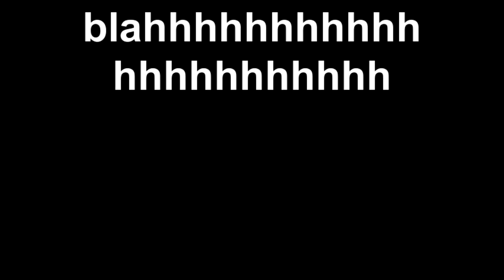blahhhhhhhhhhhhhhhhhhhhhh.mp4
just showing some stuff and talking sorry i may record the next expo in 2 weeks so yea!